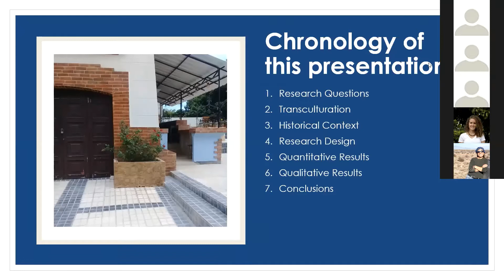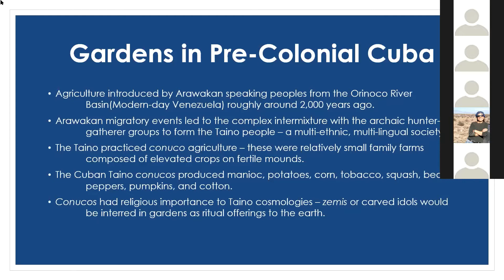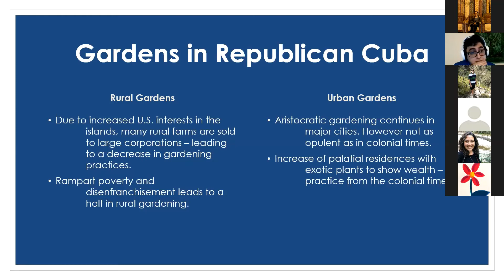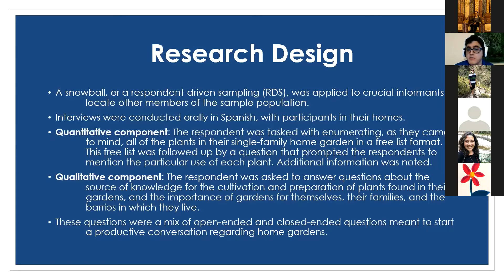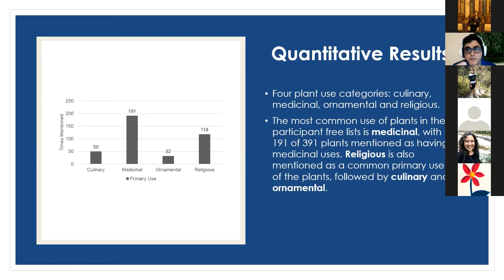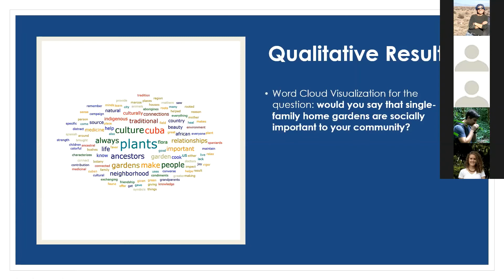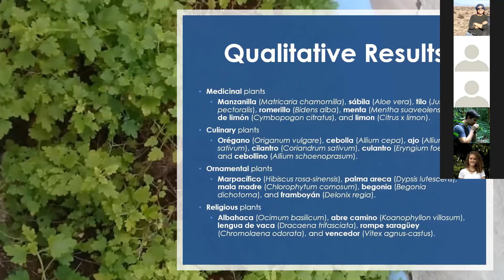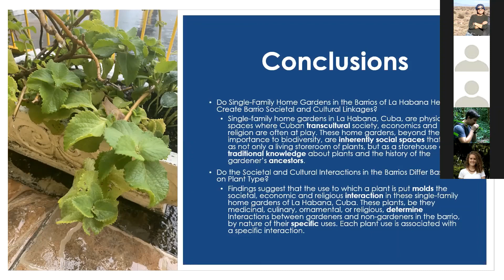Tropilunch by Marcos Ramos Valdes - 22 September 2020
"The role of home gardens in creating community ties in La Habana, Cuba" by Marcos Ramos Valdes, Master's Student, Center for Latin American Studies, University of Florida. Tropilunch is a weekly seminar series of the Tropical Conservation and Development Program (TCD) in University of Florida's Center for Latin American Studies. The seminar series is organized by the TCD Student Group (TCDsg) and during the COVID-19 pandemic these seminars are being held virtually on Zoom. Note: At one point in the video (~17:25) we lost Marcos for a minute; this portion was edited out of this video.